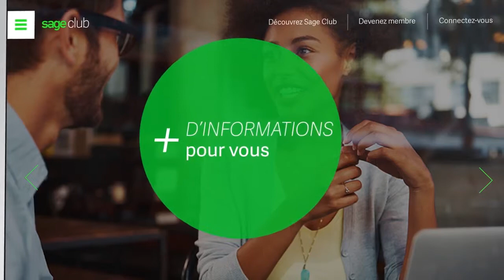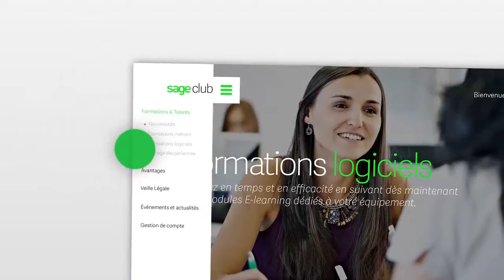Sage Club et ses avantages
Sage Club est pensé pour vous ! Suivez en illimité nos formations sur votre logiciel et ses nouveautés et décryptez l’actualité légale en participant à nos émissions de veille légale.